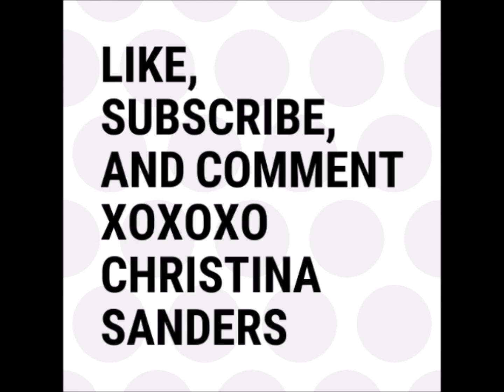Thanksgiving Tag I was Tagged by TalcumPowderXO | I Tag MakeupbyMexi & Stephanie - Lynn Clayton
Questions
 (Do this tag too if you want to, I'd love to see your answers)
1. Favorite Thanksgiving Memory
2. What are your family traditions?
3. Favorite side dish
4. Least favorite side dish